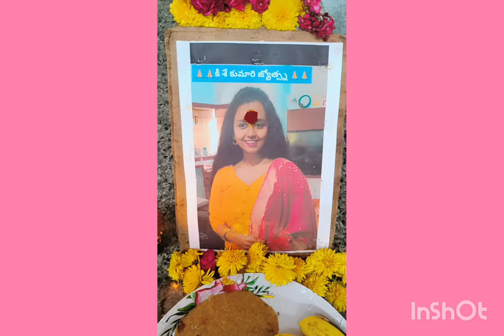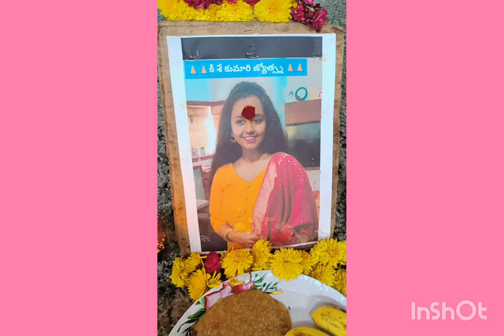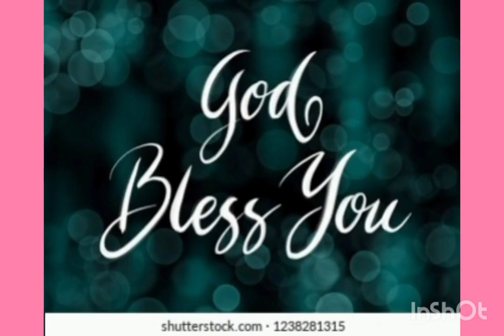ANNADHANAM PHOTOS OF SRI K.SRINIVAS REDDY GARU AND SMT SHAILAJA GARU FAMILY MEMBERS